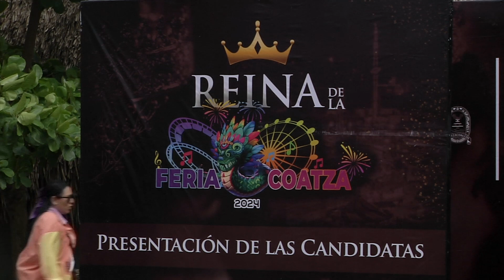Continúa proceso de elección de reina para la Feria Coatza 2024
En la congregación de Las Barrillas, se celebró una pasarela en traje de bajo de las candidatas a reina de la Feria Coatza 2024, en ese lugar se concentraron familiares y amigos para apoyar a su favorita.

Freddy Ramírez, coordinador del evento, precisó que buscan resaltar todo lo que tiene para ofrecer Coatzacoalcos por lo que las chicas se convierten en promotoras.

“Así es, es el propósito del concurso que las chicas sean embajadoras de nuestra ciudad, y resaltar los lugares de nuestra ciudad, la final va a ser en el parque Miguel Hidalgo y ahí los esperamos a todos, están invitados”, dijo el coordinador general del evento.

Las aspirantes Iris Andrea Molina, Alexandra Pino, Karla Govea, Karla Franyutti, Ana Victoria Torres, Julieta Rosaldo, Michelle Pacheco, Naivy Pérez Rodríguez, Romina Seoane y Rubí Hernández, recibieron apoyo con sus porras y demostraron ser dignas representantes de la hermosura veracruzana y porteña.

La tercera fase del certamen organizado por el Patronato de la “Feria Coatza 2024” ofreció un espectáculo musical por parte de los grupos locales “Tercera Raíz” y “Plas7ic”.